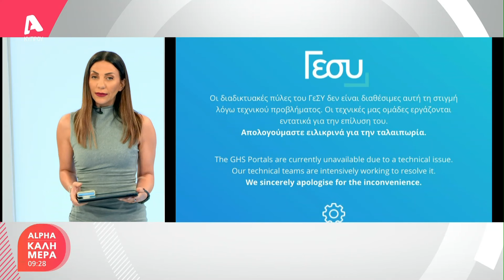«Έπεσαν» οι διαδικτυακές πύλες του ΓεΣΥ | AlphaNews Live